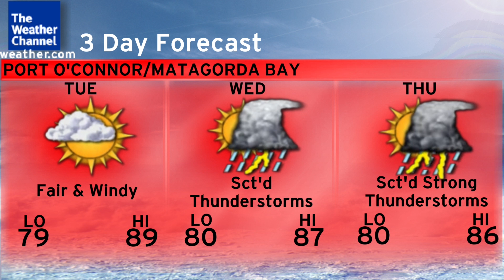March 2004 (8) (Local) 4K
Short and Suite - Steve Glotzer

(Local Forecast is from 2024 Music is from March 2004 Playlist)